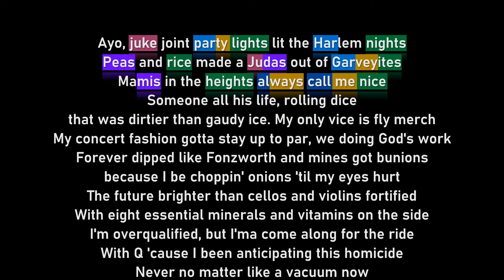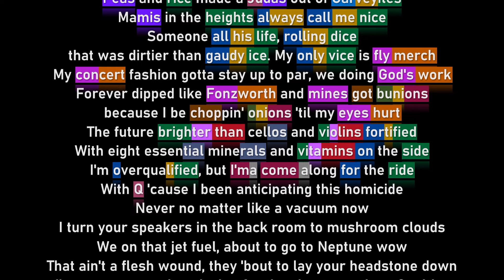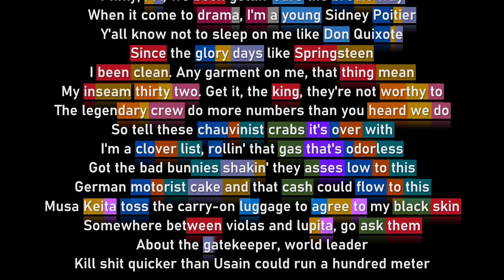Black Thought - Violas & Lupitas (Rhyme Scheme)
⚫Timecodes :
00:00 Intro
00:32 Verse